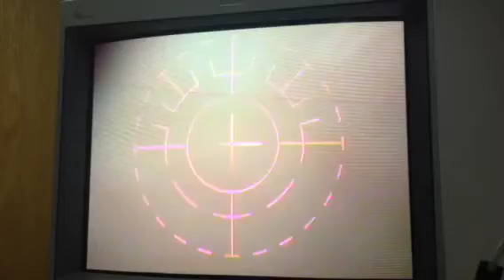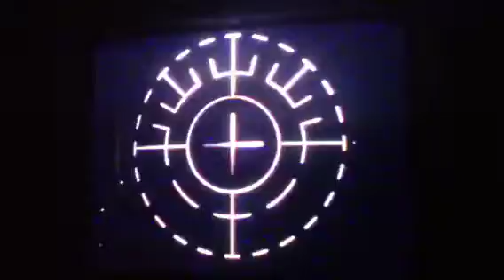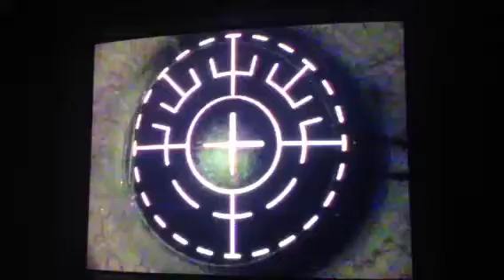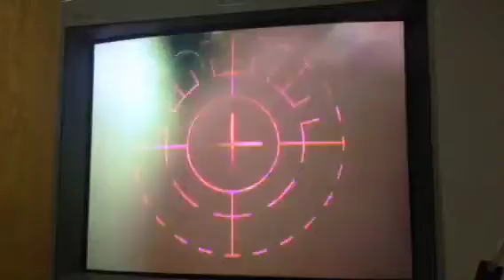Noemi D.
iLASIK